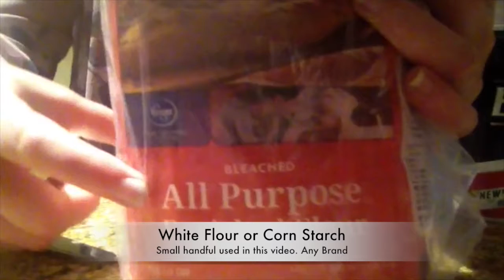How To Make Butter Slime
Step by step instructions on how to make the best butter slime ever. Spreads like icing.
Activator used in video is Borax solutionn. Other activator options include the following liquid laundry detergents: Tide, Gain, Sta-Flo or Baking Powder + Contact Lens solution. I'm happy to answer any questions you may have about the making of SLIME.